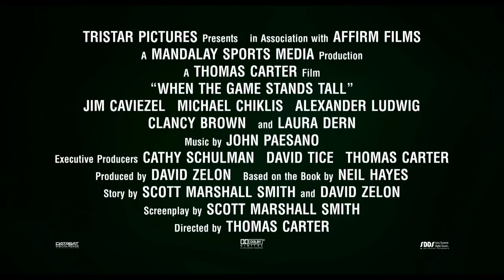When The Game Stands Tall Featurette - Amani Toomer (2014) - Football Drama HD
The journey of legendary football coach Bob Ladouceur (Jim Caviezel), who took the De La Salle High School Spartans from obscurity to a 151-game winning streak that shattered all records for any American sport.